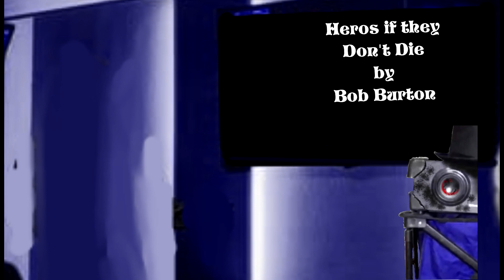Heros if They Don't Die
The latest edition to several saga's merge at this "High Traffic" intersection. The Spoken Words of William S. Burroughs
cut-up and rearranged by Sir Loin of Pork,
accompanied by TWO layers of the improvised
 guitar playing of Bob Burton, by Bob Burton.
A special thanks to Porkchop.